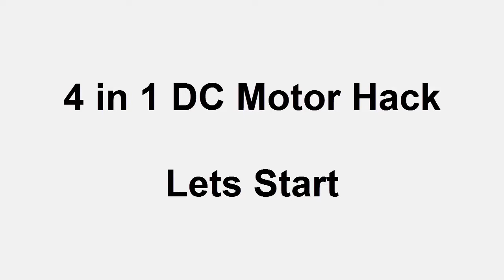4 in 1 DC Motor Life Hack | Amazing idea with DC Motor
4 in 1 DC Motor Life Hack
mini powerfull dremal
mini dc motor super fan
life hack with dc motor
12v dc motor life hack